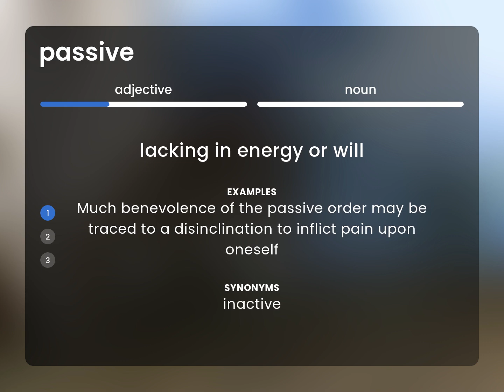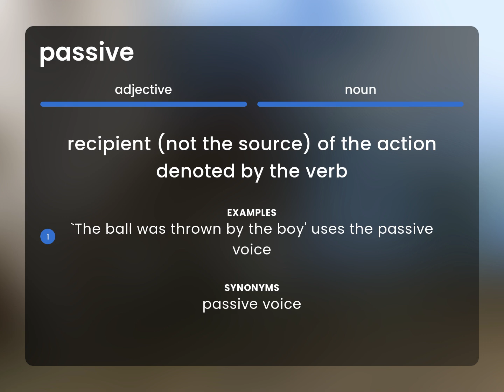Passive — what is PASSIVE definition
PASSIVE in the dictionary

Susan Miller (2023, February 27.) What is Passive?